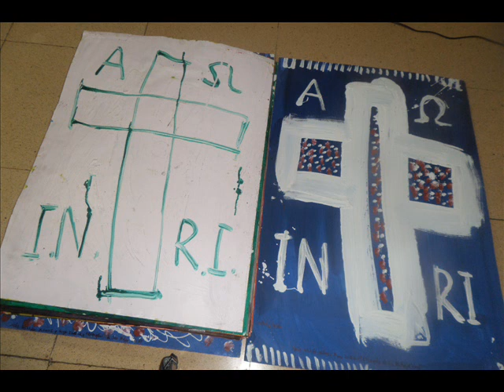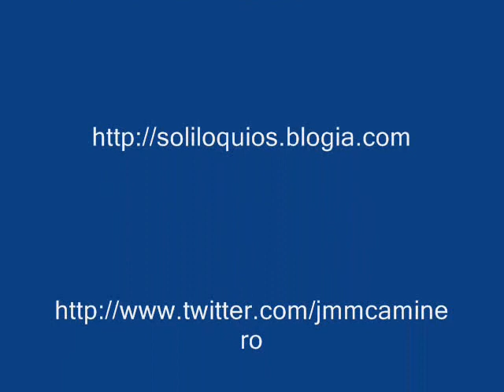Obra Plástica X (X) - ARTIST´S BOOK/LIBRO DE ARTISTA, PINTURAS/PAINTINGS de jmm caminero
Obra Plástica X (X) - ARTIST´S BOOK/LIBRO DE ARTISTA, PINTURAS/PAINTINGS, DIBUJOS/DRAWINGS, ESCULTURAS/SCULPTURES, FOTOGRAFÍA/PHOTOGRAPHY,  ARTE/ART, FILOSOFÍA/PHILOSOPHY, LITERATURA/LITERATURE, ENSAYO/ESSAYS de J. M. M. Caminero (Spain, 1957).

LIBRO DE ARTISTA/ ARTIST´S BOOKS, PINTURAS/PAINTINGS, DIBUJOS/DRAWINGS, ESCULTURAS/SCULPTURES, FOTOGRAFÍA/PHOTOGRAPHY, ARTE/ART, FILOSOFÍA/PHILOSOPHY, LITERATURA/LITERATURE, ENSAYO/ESSAYS  REALIZADOS/REALIZED por/by J. M. M. Caminero (SPAIN, 1957)

- Museo Diocesano de Salamanca.
- Museo del Real Monasterio de Santa Clara. Carrion de los Condes. Palencia.
- Museo del Monasterio de Santa Isabel de Hermanas Clarisas de Valladolid.
- Iglesia Museo de Pintura Medieval de San Sebastian de los Caballeros. Toro. Zamora.
- Museo Joaquín Peinado. Ronda. Malaga.
- Museo de Arte Sacro. Real Monasterio de Santa Clara. Allariz. Orense.
- Museo Siyasa. Cieza. Murcia.
- Museo de Arte Contemporáneo de Tarancon. Cuenca. - Museo Catedralicio-Diocesano, Leon.
- Museo del Patrimonio Municipal de Malaga (Mupam). Malaga.
- Archivo-Museo Catedralicio de Lleida/Lerida.
- Biblioteca Museo Pecharroman. Pasaron de la Vera. Caceres.
- Biblioteca Museo Monasterio de Concepcionistas Franciscanas. Agreda. Soria.
- Museo Monasterio Santa Clara. Salamanca.
- Fundacion Valentin Madariaga. Sevilla.
- Biblioteca Museo Mariano Benlliure. Crevillente, Alicante.
- Biblioteca Museo de Arte Contemporaneo Jose Maria Moreno Galvan. La Puebla de Cazalla. Sevilla.
- Biblioteca Casa Fundacion Cultural Miguel Hernandez. Orihuela. Alicante.
- Biblioteca Museo Abadia Cisterciense de Canas. La Rioja.
- Patrimonio Cultural Diocesis de Salamanca.
- ETC.